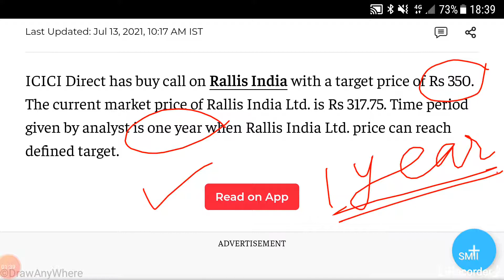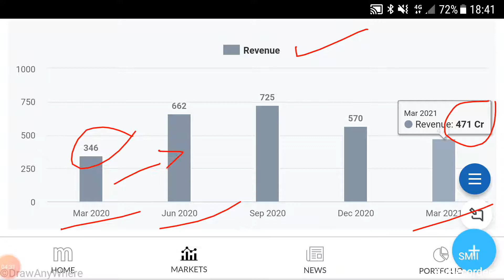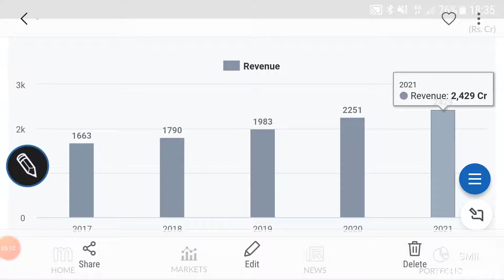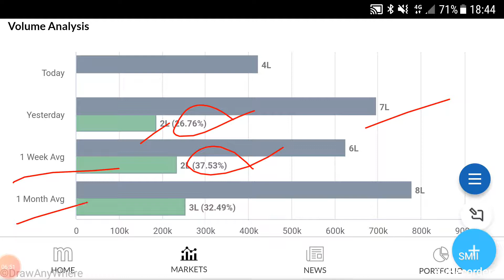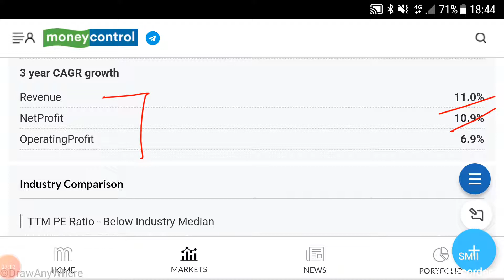RALLIS INDIA SHARE PRICE🌹BREAKING NEWS🌹TARGETS🌹FINANCIALS🌹TECHNICALS🌹BUSINESS GROWTH EXPECTATIONS🌹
RALLIS INDIA SHARE PRICE🌹BREAKING NEWS🌹TARGETS🌹DETAILED ANALYSIS🌹

Other video topics:
Stock investment
Stock analysis
Stock recommendations